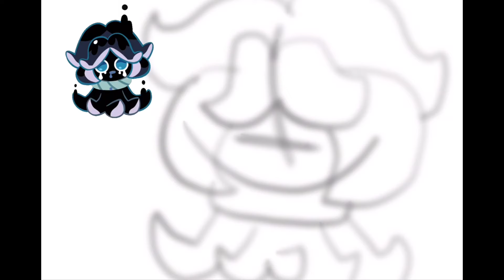Speedpaint: Squid Ink Cookie